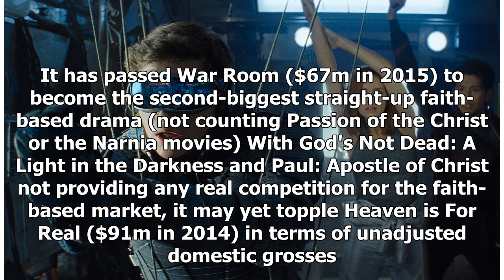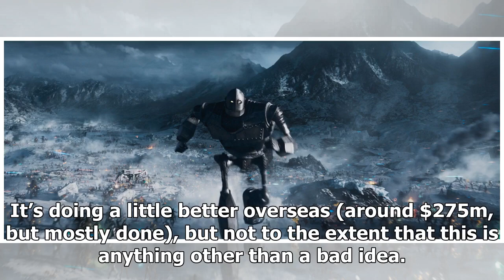Box Office: Steven Spielberg's 'Ready Player One' Nears $400M Worldwide